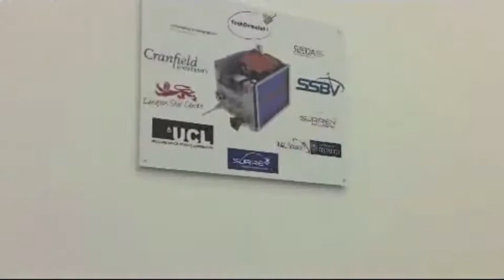Cosmic 100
Sixth form students from the Simon Langton Grammer School for Boys talk about the LUCID project that is part of the Cosmic 100 exhibit taking part in the 2012 Royal Society Summer Science Exhibition.